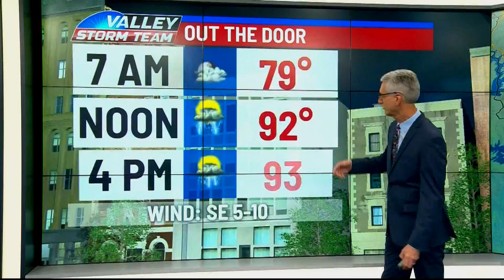NATIONAL ONION RING DAY | NBC 23 | LIFESTYLE SHOW HOST & EXECUTIVE PRODUCER DANIELLE BANDA TV